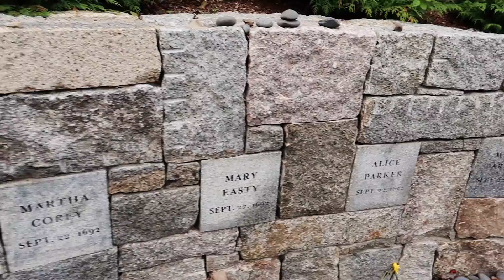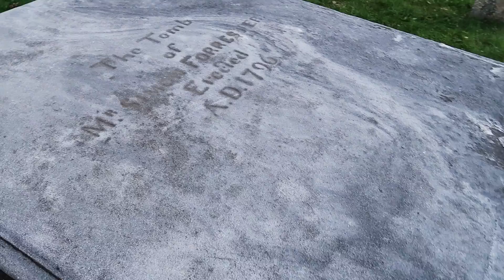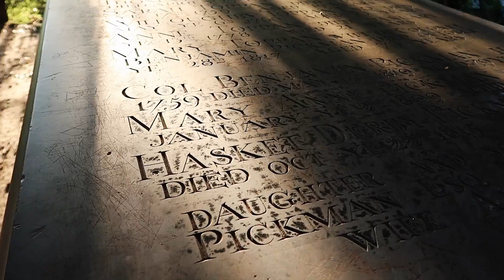Exploring SALEM with Kyla Rebecca!! | MichaelScot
Join me today as we explore some of the sites of Salem!

Music

Mail